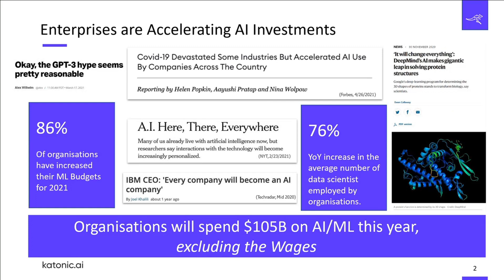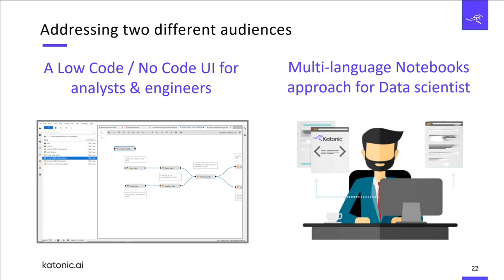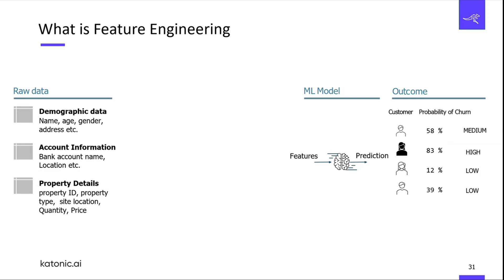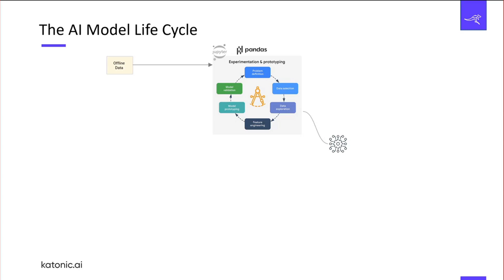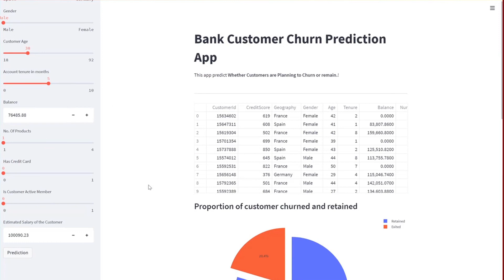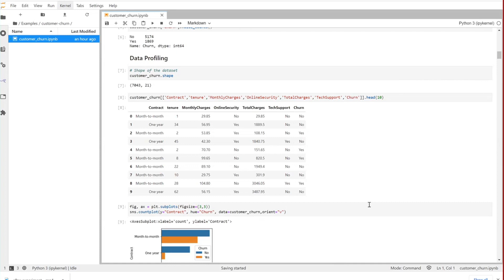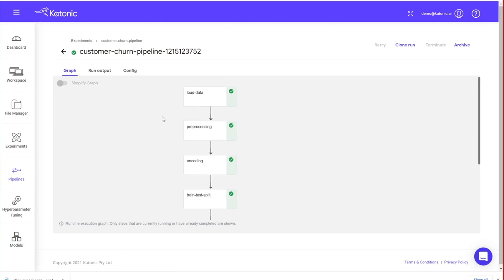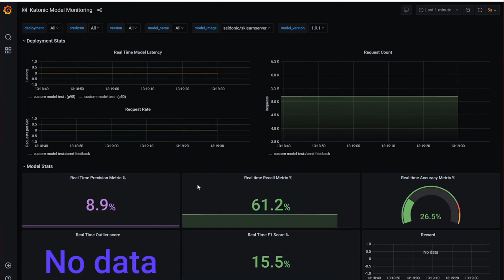Katonic MLOps Platform Demo | Katonic AI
Artificial intelligence (AI) have tremendous power to transform organizations—beyond helping humans make better decisions and processes more efficient. Those possibilities can only be realized after ML models are deployed into production. To bring them into production, datasets must first be captured, stored, cleaned, and curated to extract insights and train ML, models. And once in production, new data can be used to re-train and improve models. This process is known as the cycle of intelligence.

Gartner reported that 85% of AI models don't make it to production. According to a 2021 study from Algorithmia, the average Deployment time for models that make it into production is 18 Months. This means that for many organizations, doing one iteration around the cycle of intelligence can take a very long time.

To Solve these challenges of AI, the practice of MLOps has been introduced in the last 2 or 3 years into the industry. MLOps is about unifying both of them, the development part by the data scientist and the operations part of the machine learning engineers.

Katonic MLOps Platform is a collaborative platform with a Unified UI to manage all data science in one place. Katonic MLOps Platform is for customers and developers to introduce the MLOps practice into their production systems. The Platform combines the creative scientific process of data scientists with the professional software engineering process to build and deploy Machine Learning Models into production safely, quickly, and sustainably. Katonic MLOPS Platform runs in your Kubernetes cluster and can be deployed anywhere - multi-cloud, on-prem or edge.